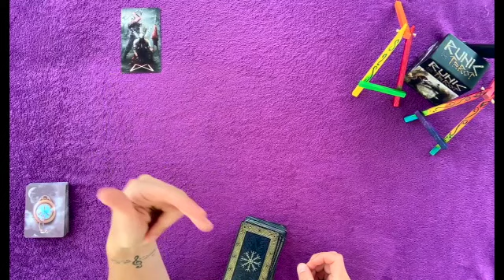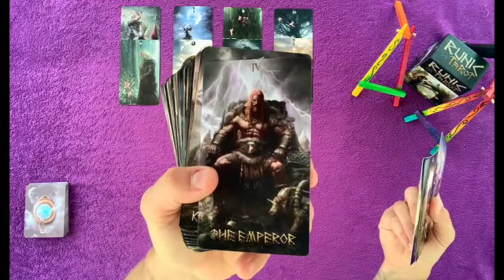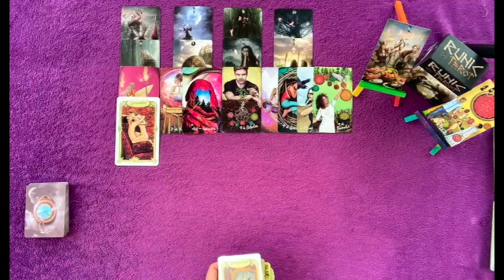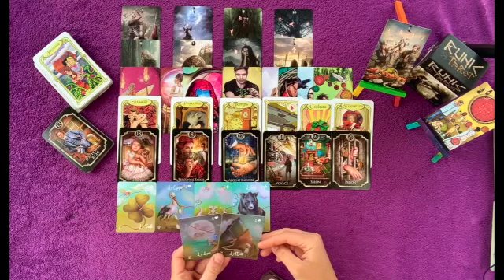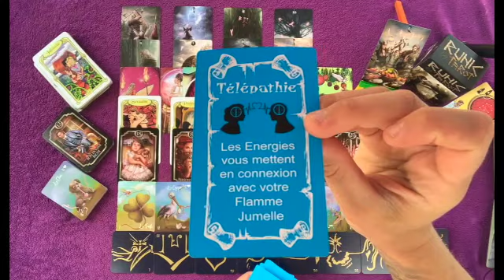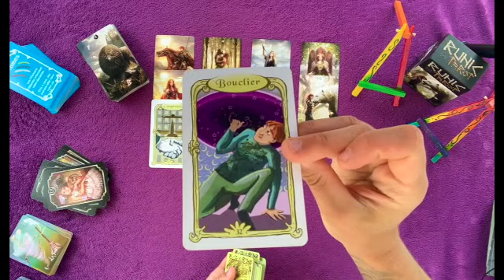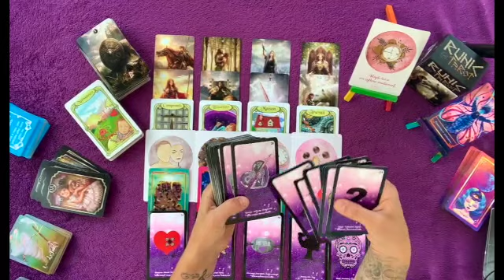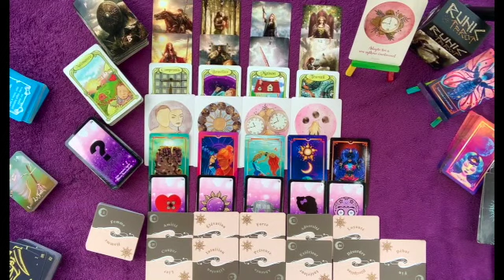la justice comment se positionne t elle ?